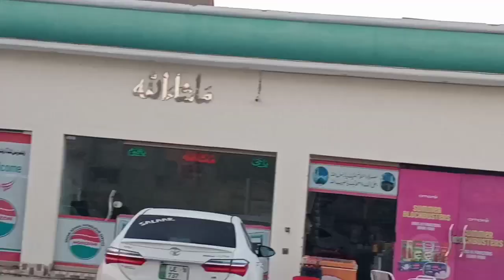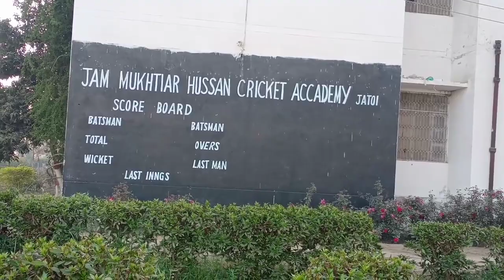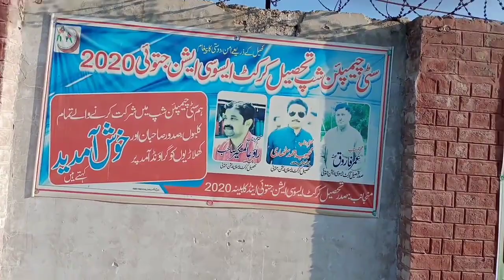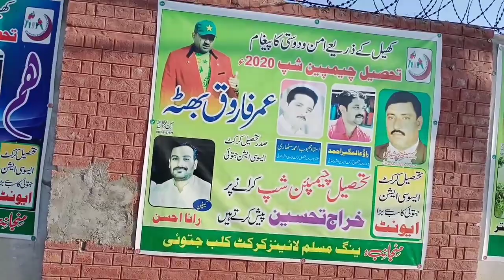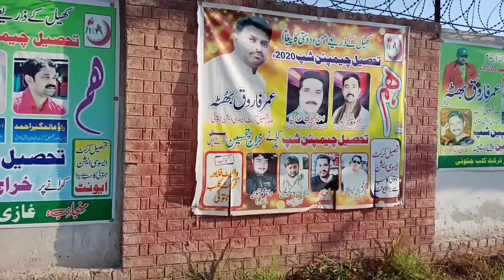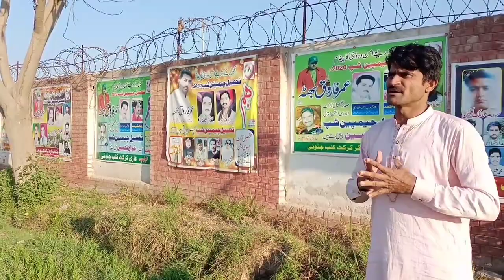Live cricket match in our city by FCC Tv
Live daily cricket match in our home groundc